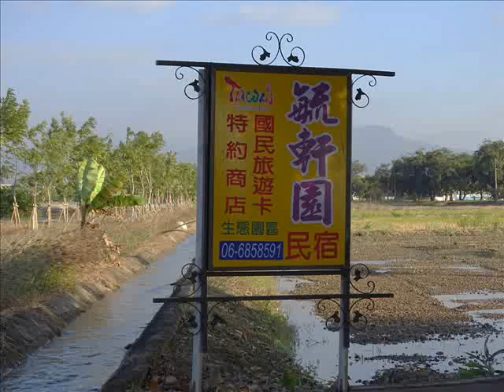電影 2015 2 9 毓軒園豔麗的香水蓮~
2015 2 9 毓軒園豔麗的香水蓮~